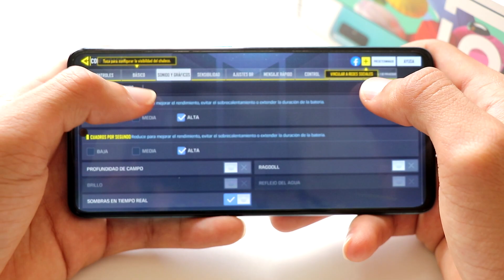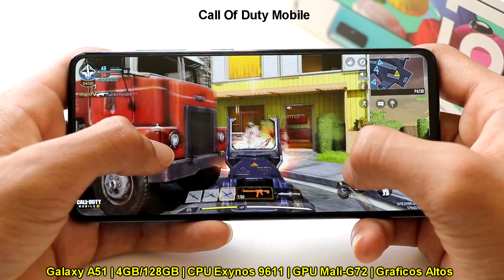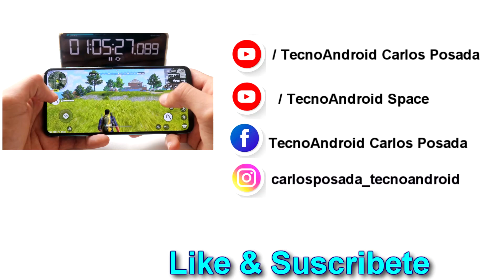Call Of Duty Mobile En Samsung Galaxy A51🔥 4GB/128GB🔥😱